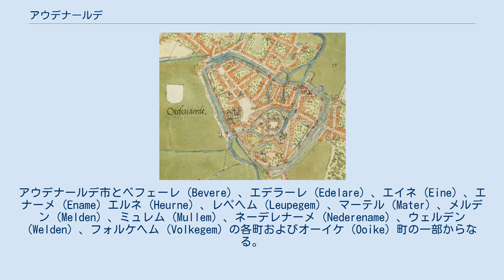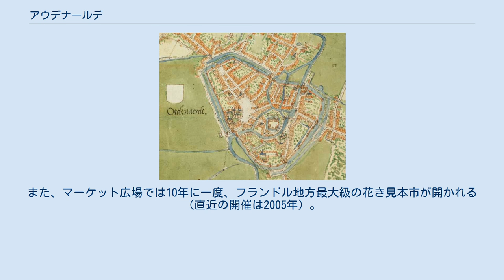アウデナールデ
オースト＝フランデレン州の基礎自治体
アウデナールデ（オランダ語: Oudenaarde [ˈʌu̯dənaːrdə]、フランス語: Audenarde（オードナルド））は、ベルギーのオースト＝フランデレン州にある基礎自治体（以下、便宜上「市」と表記する）である。
アウデナールデ市とベフェーレ (Bevere) 、エデラーレ (Edelare) 、エイネ (Eine) 、エナーメ (Ename) エルネ (Heurne) 、レペヘム (Leupegem) 、マーテル (Mater) 、メルデン (Melden) 、ミュレム (Mullem) 、ネーデレナーメ (Nederename) 、ウェルデン (Welden) 、フォルケヘム (Volkegem) の各町およびオーイケ (Ooike) 町の一部からなる。
 15世紀から18世紀（ことに16世紀）にタペストリー生産で世界的に知られ、「古い牧草地」を意味する町の名は、茶色のリネン糸の一種を指す英語「アウトナル」 (Outnal) の語源ともなった（いまは死語）。
「フランデレン・アルデンヌの真珠」の異名をとる。
 いまのアウデナールデ市の歴史は、東フランク王にしてローマ皇帝のオットー2世がスヘルデ川河畔のエナーメに砦を築いたことに端を発する。
フランク王国の侵略にそなえた同様の防御施設は、ヴァランシエンヌとアントワープにも置かれた。
エナーメはたちまち発展し、1005年までに二軒の教会堂をそなえたロタリンギア最大の町になった。
一方で1033年、時のフランドル伯ボードゥアン4世が皇帝ハインリヒ3世に対する前線として市街を占領。
1047年には子のボードゥアン5世がベネディクト会の修道院を建立し、支配を強化した。
かつての大商人やギルドの職人連はスヘルデ川対岸にのがれ、ここに新しいアウデナールデ市が生まれた。
 デフェンターの地図に描かれた市街（1558年ごろ） スヘルデ川の水運と被服・タペストリー産業の勃興に支えられ、経済は11世紀に全盛を極めた。
教会や修道院、病院が建てられた。
中世を通じアウデナールデのまちは大の伯爵びいきで、ゲントなど南方で起こる反乱を食い止める役目を果たしたため、「貴紳たちの住まい」としても知られた。
1526年から1537年に建てられた町役場は、いまも目にすることができる。
1522年にはカール5世が2か月間滞在し、ネーデルラント総督となるマルゲリータ・ダウストリアをもうけた。
 フェラリスの地図に描かれた市街（1775年ごろ） 宗教改革でアウデナールデ市民はプロテスタントにつき、ヘントと同盟してカール5世に反旗をひるがえした。
マルゲリータの子のパルマ公アレッサンドロ・ファルネーゼによる長期包囲ののち、市街は1582年に帝国の手におち、商人や労働者、貴紳までもが亡命した。
対抗宗教改革で一旦はタペストリー取引の回復も見られたが、栄光の日々は戻ってこなかった。
これ以後100年間で三度もフランスから攻撃・占領を受けた。
1708年には郊外でスペイン継承戦争のアウデナールデの戦いが交わされた。
ハプスブルク帝国体制下で、アウデナールデは活力を失っていった。
 フランス革命の影響は、この地方にも宗教的権威の凋落という形で現出した。
市街には第一次世界大戦の戦禍を今に伝えるモニュメントがいくつか置かれている。
 パメレの聖母教会 毎年6月にビール祭り、夏に屋外音楽祭、2月には農業フェアが開かれる。
春のロンド・ファン・フラーンデレンでは毎年、市内のコッペンベルフの丘登攀がコースに設定される。
また、マーケット広場では10年に一度、フランドル地方最大級の花き見本市が開かれる（直近の開催は2005年）。
 サッカーのK.S.V.アウデナールデの本拠地である。